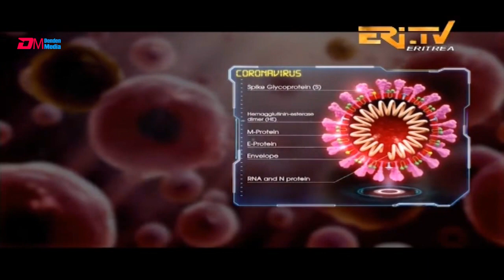The fight against Covid-19 pandemic in Eritrea - ERi-TV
ERi-TV, Eritrea - The fight against Covid-19 pandemic in Eritrea